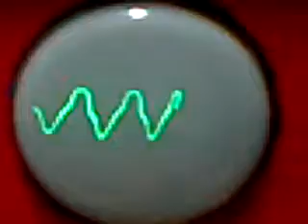proud MOTem na osciloskopu / MOT current on scope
proud sekundárem MOTu na osciloskopu při tahání výbojů.
1. netlumený MOT
2. 2,9uF v sérii se sekundárem

MOT secondary current during arcs on scope.
1. unballasted
2. 2,9uF in series with secondary